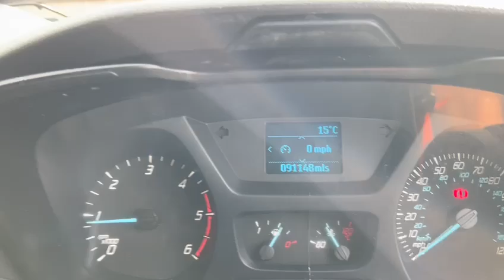FORD TRANSIT 2.0 Transit 350 L3H2 Double Cab Panel Van